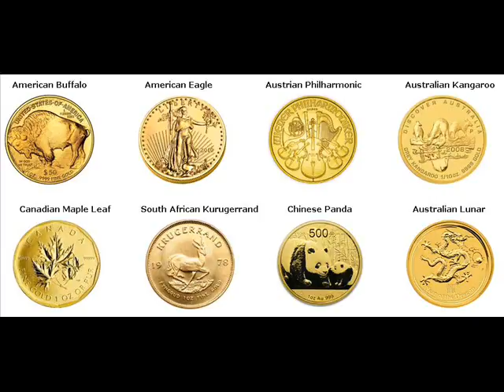Gold Bars For Sale Ocean City Cape May New Jersey